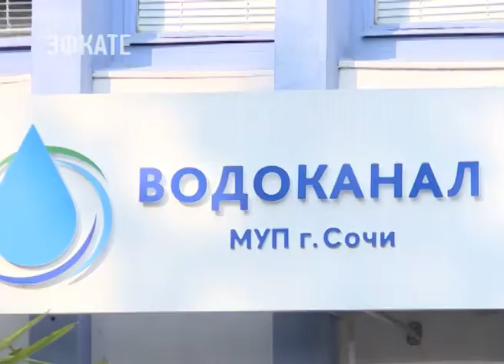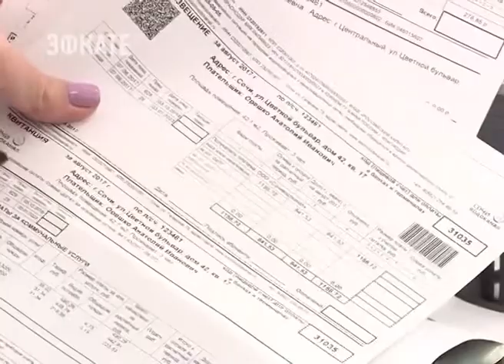МУП Сочи «Водоканал» пообещал не вводить штрафы до восстановления базы платежей. Новости Эфкате